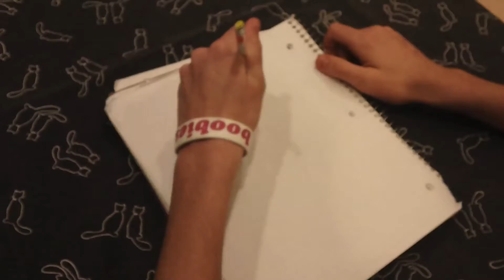Pi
Get Pi Today
This was a project for our Math class